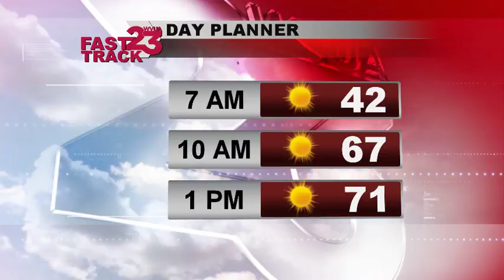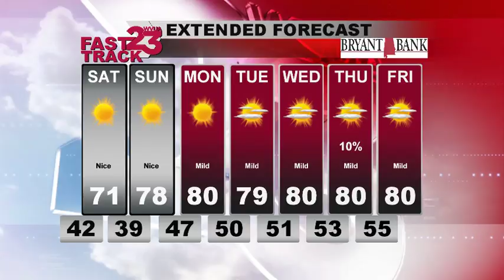WVUA Weather Webcast for west & central AL, updated Friday Eve, Oct 21